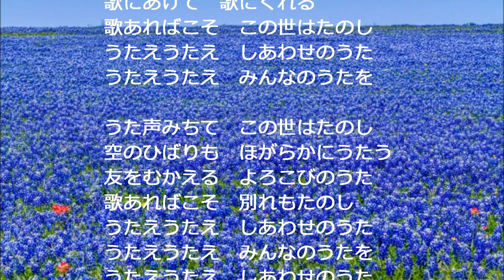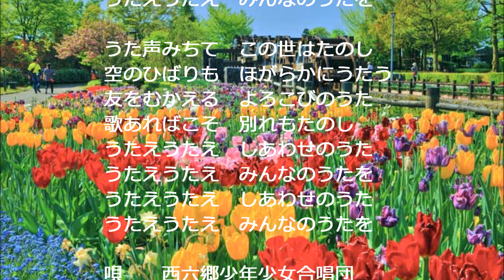歌えばたのし